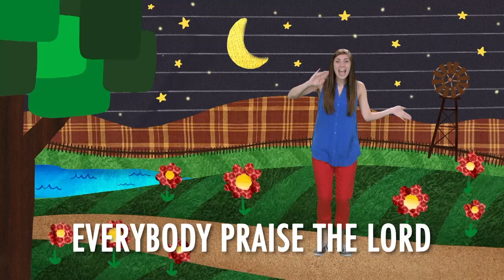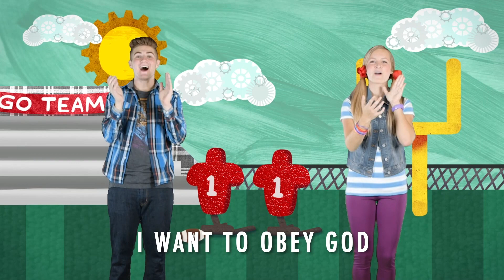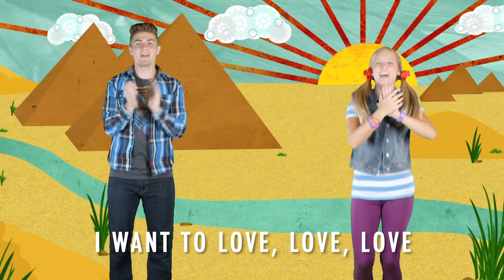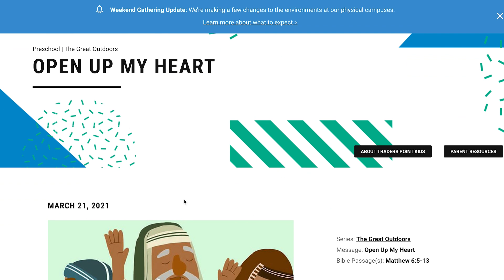Be Kind | Right on Time | Week 3 | Preschool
We are reading the story of Joseph in the Bible and learning how we can do what's right. Open your Bible to Genesis 39, grab your family, and watch this video together. You're right on time!

to continue talking about what you learned today.